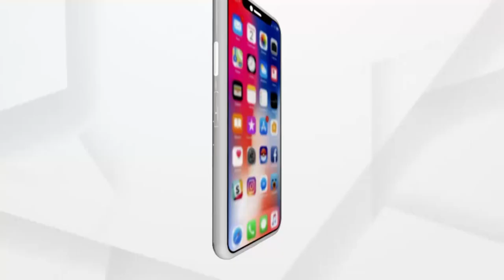ଫାୟାର ଷ୍ଟେସନ ଛକରେ ମଦ୍ୟପ ଯୁବକଙ୍କ ଉନ୍ମତ୍ତ କାଣ୍ଡ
ଫାୟାର ଷ୍ଟେସନ ଛକରେ ମଦ୍ୟପ ଯୁବକଙ୍କ ଉନ୍ମତ୍ତ କାଣ୍ଡ । ସ୍ପଷ୍ଟୀକରଣ ରଖିଲେ ମନ୍ତ୍ରୀ ପଦ୍ମନାଭ ବେହେରା। ମଦ୍ୟପ ଯୁବକଙ୍କ ସହ କୌଣସି ସମ୍ପର୍କ ନାହିଁ ସେ କହିଛନ୍ତି। ସେ ମିଥ୍ୟା କଥା କହୁଛି ।